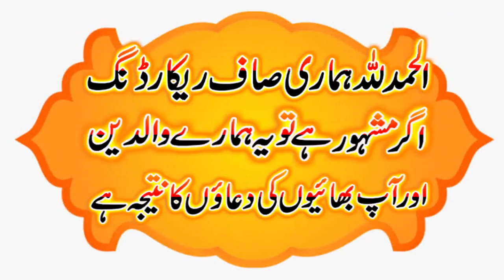Hafiz Hmad Ullah Sahib Top 2022 All Pakistan Moqabla